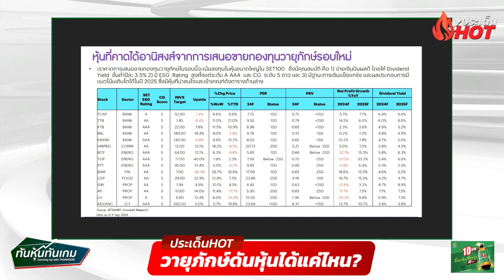ประเด็น HOT : "วายุภักษ์ดันหุ้นได้แค่ไหน?" 🎯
ประเด็น HOT : "วายุภักษ์ดันหุ้นได้แค่ไหน?" ดร.ปิยศักดิ์ มานะสันต์ ผู้อำนวยการอาวุโส ฝ่ายวิจัยการลงทุน บล.อินโนเวสท์เอกซ์ จำกัด   / ทันหุ้นทันเกม / 10 กันยายน  2567🎯